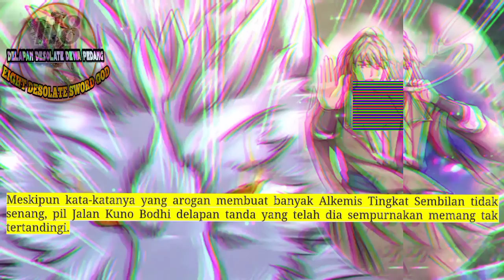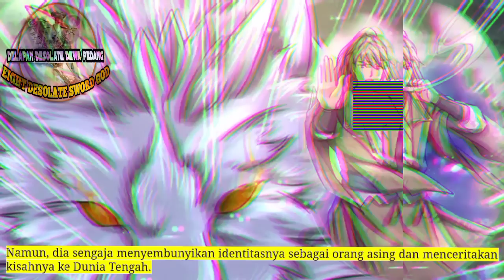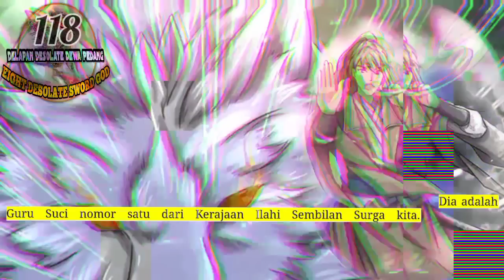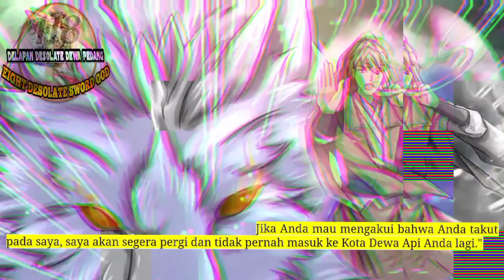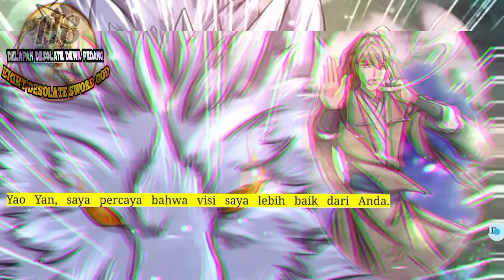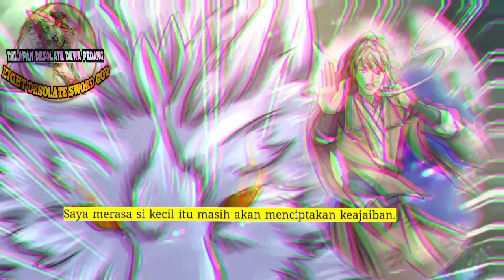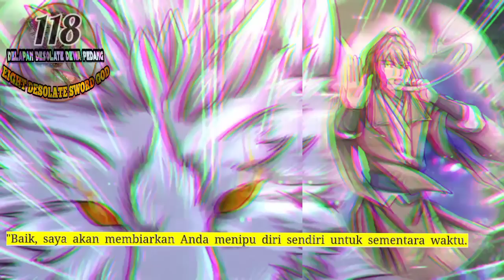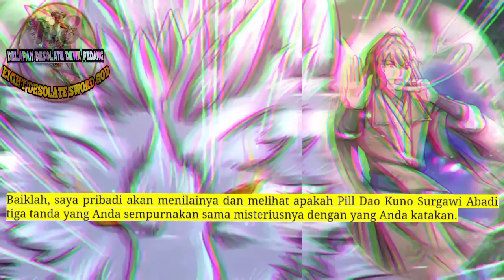Delapan Desolate Dewa Pedang season 118